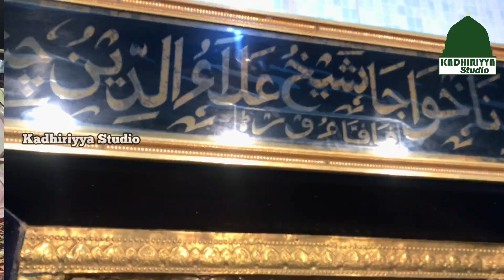Paapavur Darga Shariff 2019- Sheik Alaudeen chisty(R.a)- பாப்பாவூர் தர்காஹ் -Kadhiriyya Dhikr Majlis